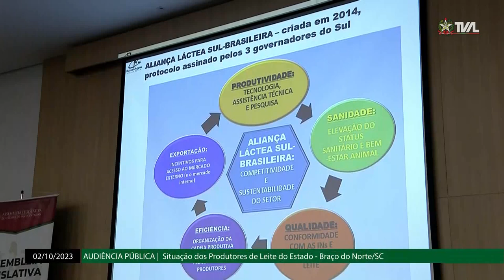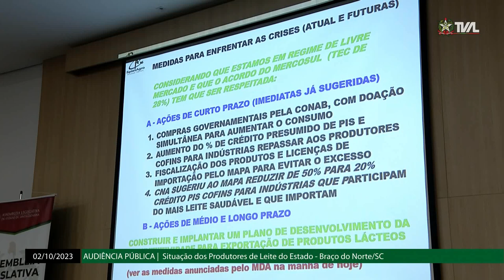Audiência Pública - Situação dos Produtores de Leite do Estado - Braço do Norte/SC - 02/10/23